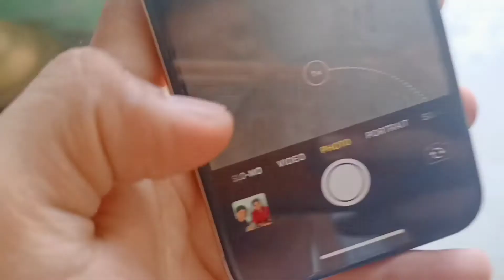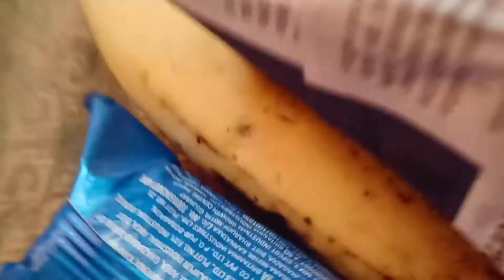ye iphone x kiska h 🤔 ? || #152 daily mj vlogs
Hit likes.

About Channel: Hi, my name is jatin & I love to document my life. I make travel vlogs. I have been to places like Ladakh, Goa, Manali and explored a big chunk of Mumbai too. my journey!